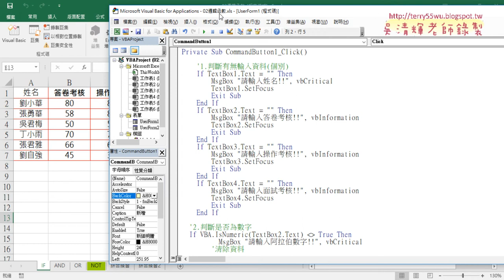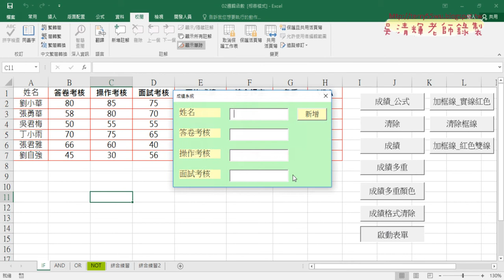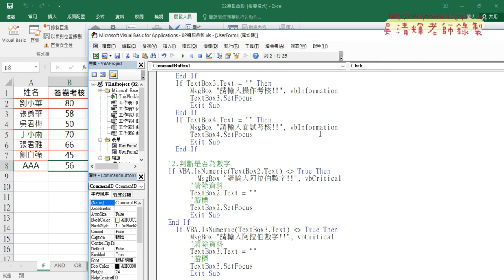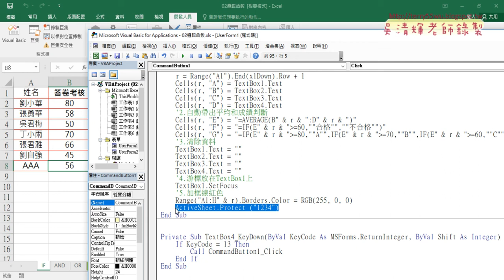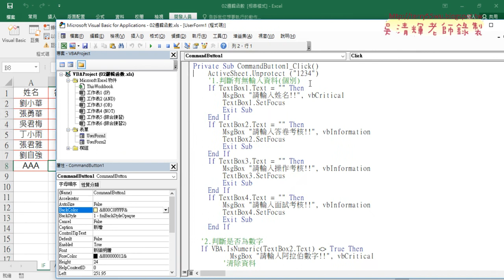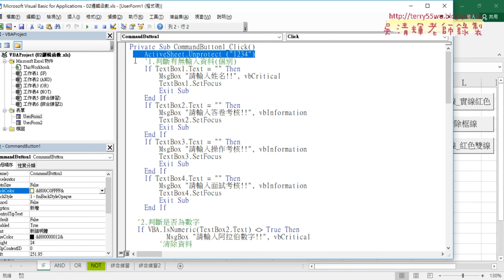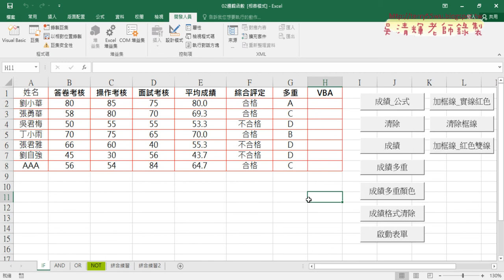09 保護工作表與保護VBA專案